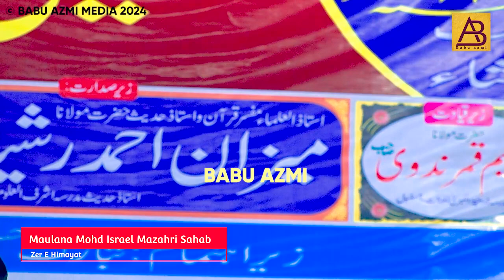AFREEN || QASMI DARUL QURAAN Talimi Bedari Conference Nadi Par Eidgah Asansol 15/02/2024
Talimi Bedari Conference NadiPar EidgahAsansol 15/02/2024

Babu Azmi
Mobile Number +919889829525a